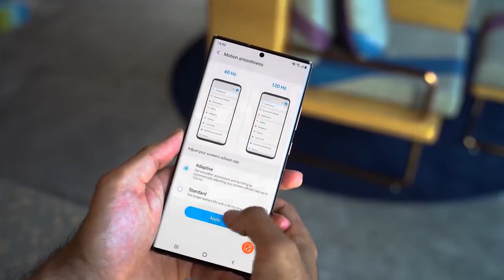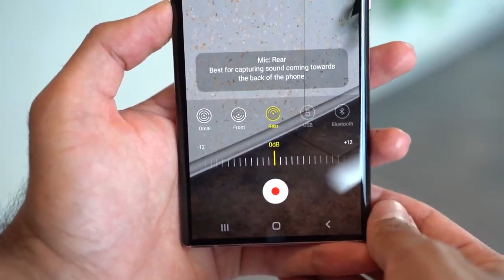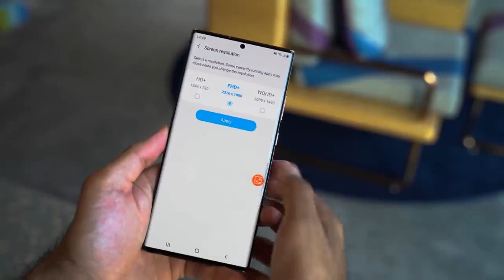Samsung Galaxy S22 Ultra - Shocking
samsung s22 ultra, samsung Galaxy S22 Ultra, galaxy s22 ultra, s22 ultra, Samsung Galaxy S22 Ultra unboxing - event, Samsung Galaxy S22 Ultra Release date, Samsung Galaxy S22 Ultra, Samsung Galaxy s22 ultra 5g, Samsung Galaxy S22 Ultra unpacked,

Samsung Galaxy S22 Ultra unpacked event video teased on Samsung channel but the release date was not revealed. But it is now confirm by king of leaker about the Samsung Galaxy S22 Ultra.

Samsung Galaxy S22 Ultra - may be less powerful than Galaxy A Series. A leak that was indicating this embarrassing situation that Samsung is right now in. Samsung Galaxy S22 Ultra US prices are also leaked. A price jump is happening.

By DKHD